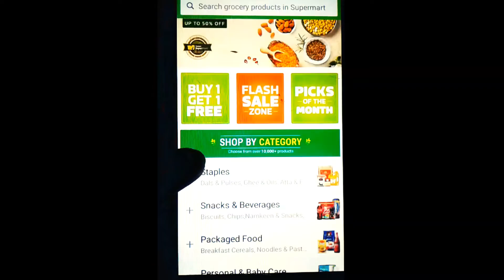Flipkart super mart 1 Rupees sale | flipkart ka dhamaka offer 1 Rupaya me sab kuch milega